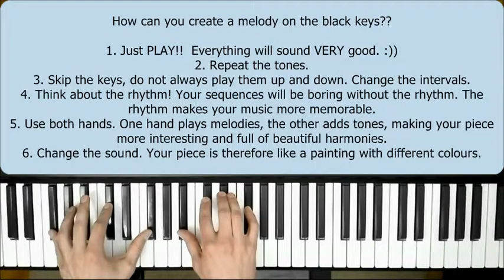Piano Improvisation on Black Keys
How to Improvise on Black Keys?